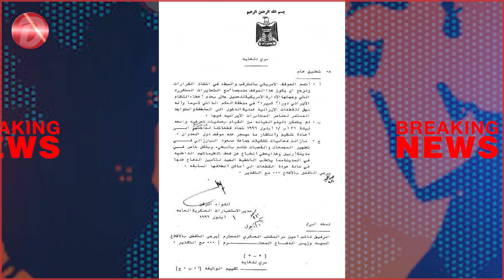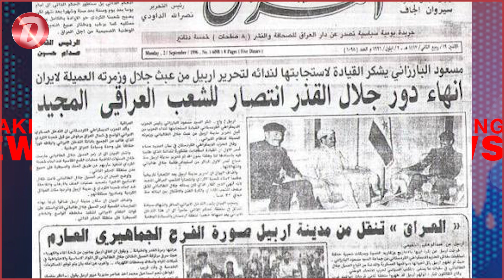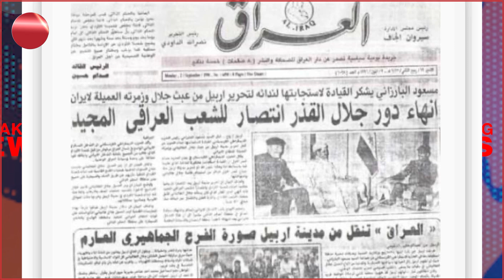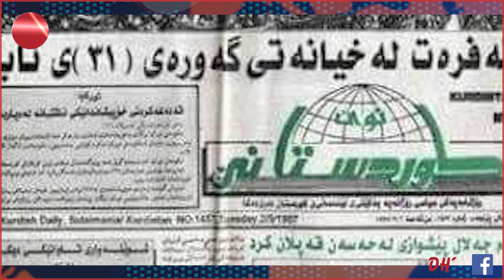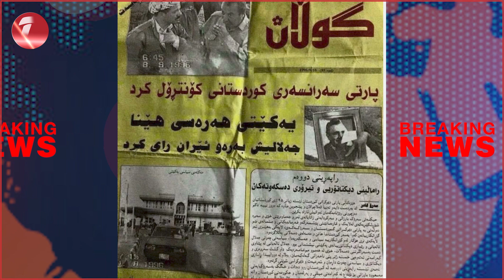خیانەتی ٣١ی ئاب لە بەڵگەنامەکانی بەعس